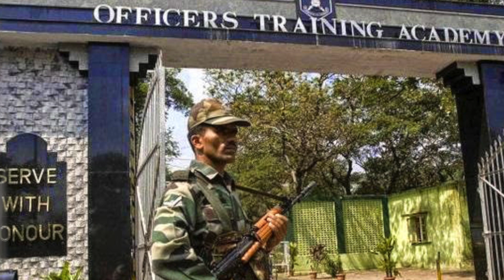A tribute to Lt Col Niranjan EK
This video is a tribute to all those unsung heroes who fought brave heartedly for our motherland.
Jai Hind!
Yamini,
Class IX,
KENSRI